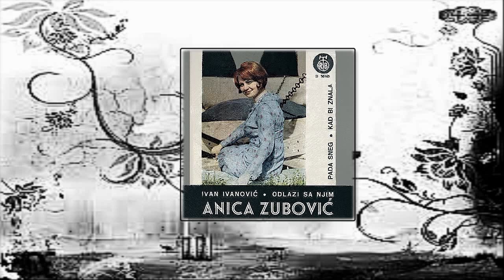Anica Zubović - Ivan Ivanović